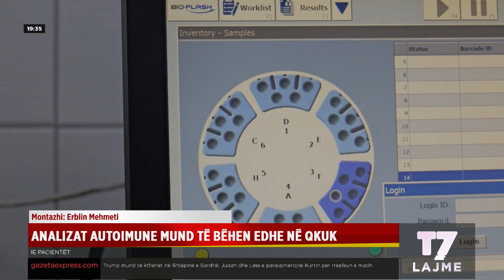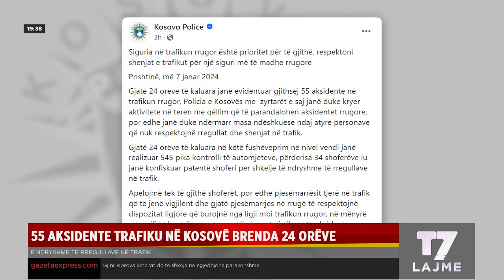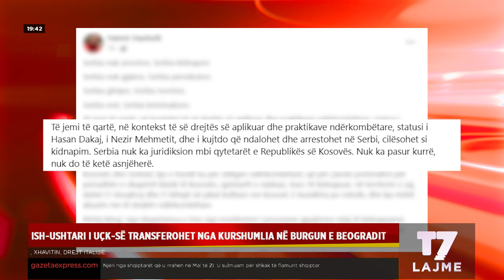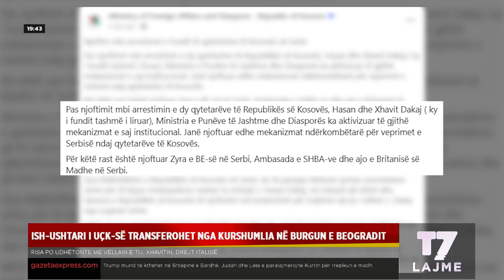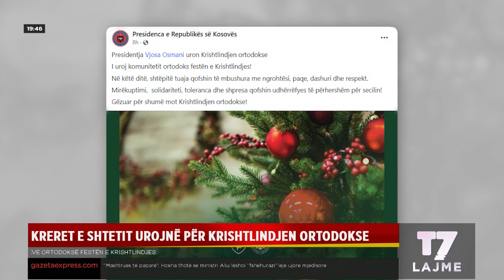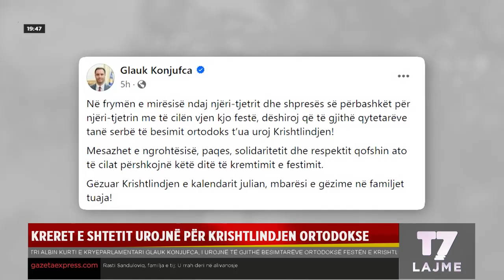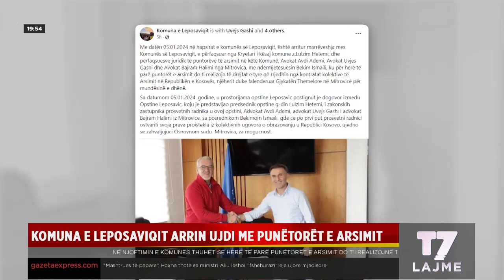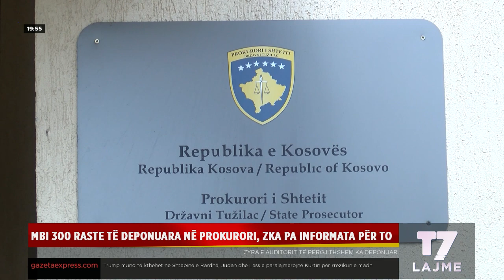Lajmet e orës 19-00, 07.01.2024 | N'FOKUS | T7